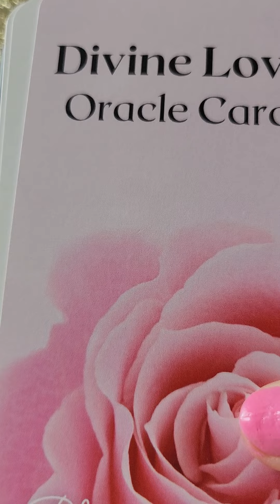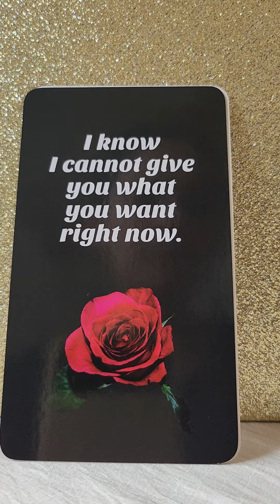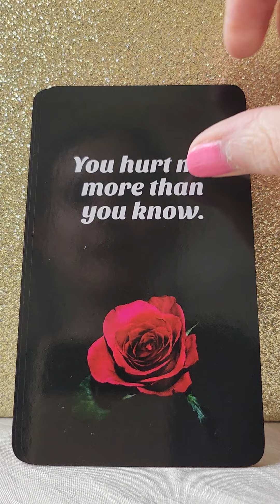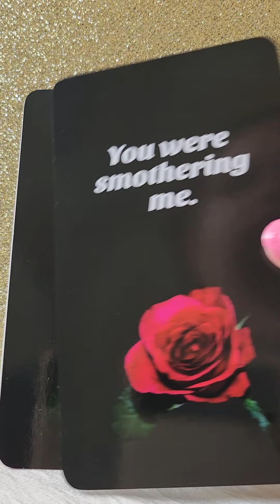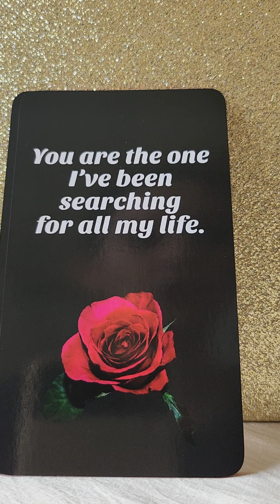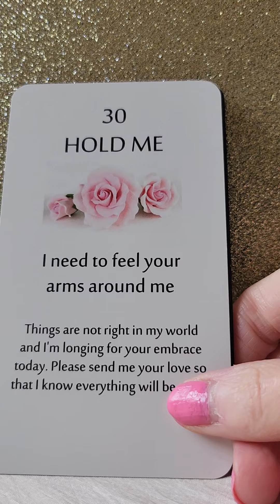DM To DF - I Want To Contact You But I Really Wish That You Would Contact Me First 🤔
💛 Divine Lover Oracle Cards by Bloom & Arrow
💛 Divine Masculine Secret Thoughts by Angali Devi